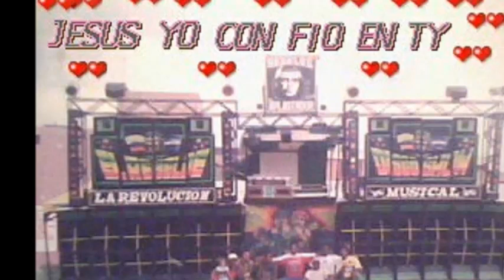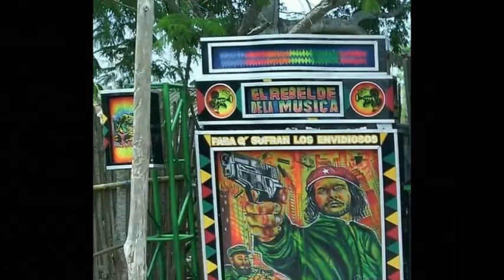LOS ENCAPUCHADOS - EL REBELDE DEL LIBANO